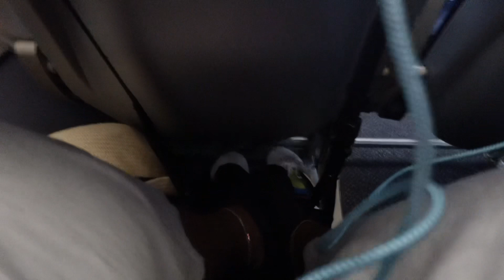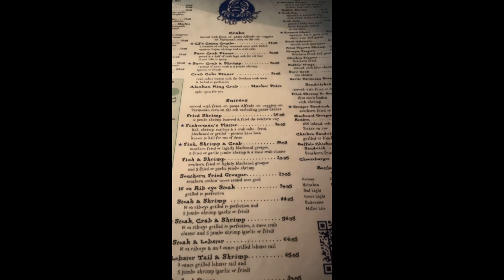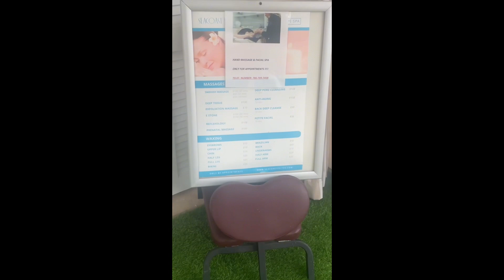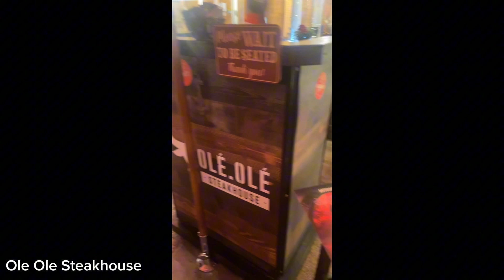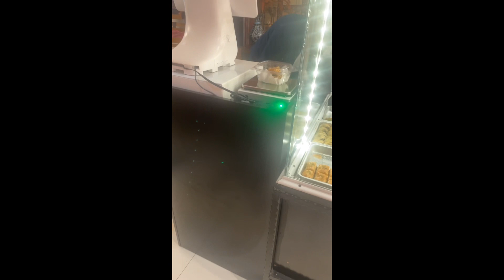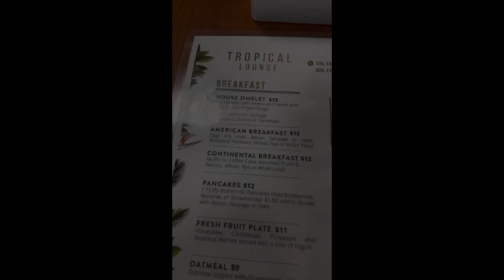TRAVEL VLOG| 5DAYS IN MIAMI ON BAECATION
Hey y'all, finally the Miami vlog! Welcome to my newbies. I hope y'all enjoy the vlog. We had an amazing time.